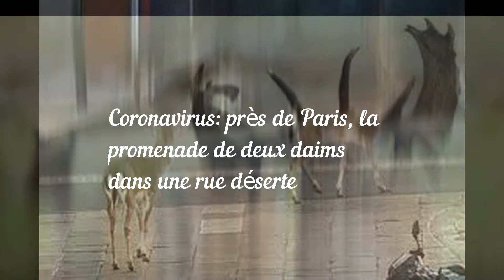Coronavirus: près de Paris, la promenade de deux daims dans une rue déserte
lien source